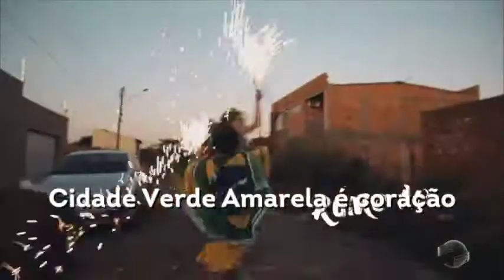O bastidores da criação da música "Cidade Verde Amarela"